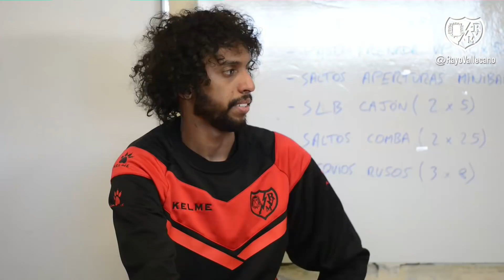Primer entrenamiento de Abdulmajeed con el Rayo Vallecano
Primera sesión de trabajo de Abdulmajeed Al Sulaiheem con el Rayo Vallecano